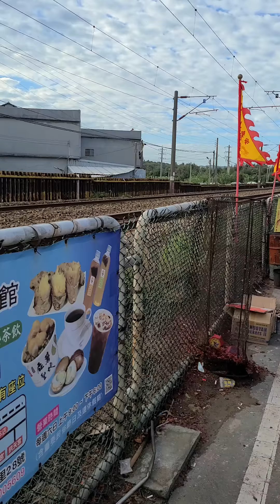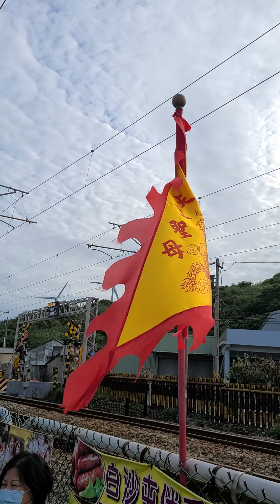山邊媽祖擇萬年廟地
以劍插地-天地合一運太極
以竹為記-有德有節展神氣
註一(以劍插地)：插泥劍訣，地理之道，以龍穴為本為宗。
註二(有德／論語):道之以德(竹音)，齊之以理，有恥且格。
註三(有節／孟子):仁民愛物，取之有時，用之有節(竹形)。
取竹尾朝東之竹的含義:旭日始旦(詩經)，生生不息(易經)，天下安瀾，節節高升。
我是我自己  什麼都愛 什麼都不奇怪
這裡記錄我的視角 & 我的小小世界
在這裡 我唱我自己給你聽
如果你沒有訂閱也沒分享，沒有關係 我一樣歡迎您呦！